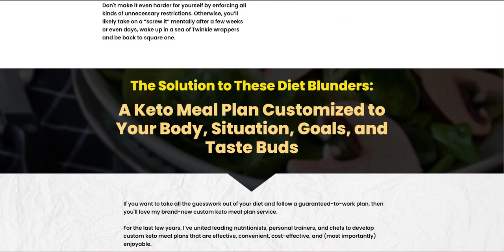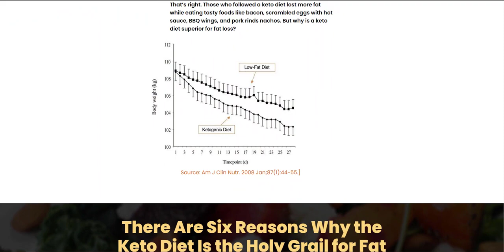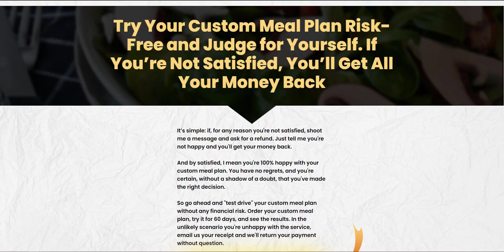get rid of bellyful - gladiators - bellyfull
get rid of bellyful - get rid of bellyful fitness.

belly fat lose belly fat get rid of belly fat get rid of bellyful how to get rid of belly fat japanese method lose weight fat home remedies natural remedies good life tube workout at home weight loss get in shape stay in shape training set perfect body workout to lose weight exercises for beginners exercises to lose weight how to lose belly fat lose belly fat in 1 week lose weight fast flat stomach ancient technique dr d one method japanese yog.
plyo step-ups push-ups toe taps plank sprinter sit-ups squat thrusts sumo goblet squat pulses home exercises body fat belly fat weight loss perfect body how to get rid of belly fat lose weight without a diet lose weight fast get rid of bellyful change your body training set workout at home bright side video brightside bright side fitness blender fitness blender fitness blender cardio cardio cardio workouts at home cardio cardio at home burn fat fast cardio workout burn fat fast fat burning cardio intermediate cardio workout medium intensity cardio fat loss workouts best youtube workouts youtube workouts youtube workout videos full length workout videos cardio training bodyweight cardio workout workouts online workouts hiit workout exercise routine 20 min minute full body lose burn fat weight home no equipment noise high intensity fit fitness natacha oceane free workouts online 20 min minute home full body workout no equipment noise quiet training exercise fitness routine lose fat muscle follow along legs natacha natacha oceane sweat..

health · fitness · food · news · nutrition · weight loss · home tags get rid of bellyful. this weight loss includes both body fat and water weight browse and share the top get rid of bellyful gifs from 2020 on gfycat..
new how to get slim body at home with 7day get rid of bellyful lose weight fast with sothea.

oz show get rid of bellyful fast weight loss diet plan to lose weight fast no diet bright side perfect body perfect hips dr.